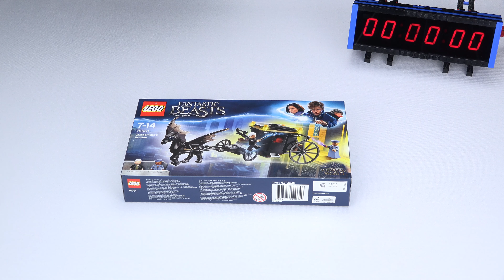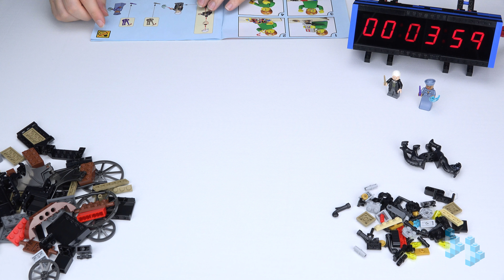Lego Grindelwald's Escape - Full Length Build - Relaxing [Lego 75951]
Calm, quiet and relaxing Lego building.
Full length build of Grindelwald's Escape from Fantastic Beasts.